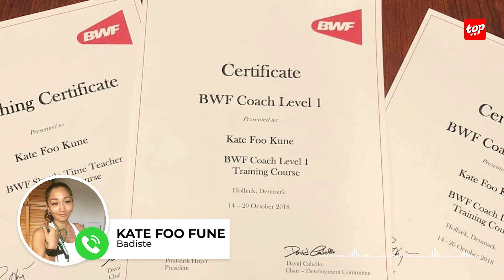Badminton : Kate Foo Fune obtient son certificat en coaching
La badiste mauricienne ne cesse de faire parler d’elle tant sur le plan local qu’international. En effet, après presque deux années d’absence, Kate Foo Kune revient en force et est sacrée championne d’Afrique lors du Championnat disputé en Egypte en début d’année. Puis, elle obtiendra la médaille de bronze en double mixte avec le numéro 2 d’Afrique, l’inégalable Julien Paul aux Jeux du Ghana 2024.

Cette fois-ci, la star mauricienne de badminton, a obtenu ses certificats de coaching Niveau 1 et 2 de la Badminton World Federation. Une autre étape qu’elle franchit dans sa carrière sportive.

Kate Foo Fune sera bientôt de retour au pays et dit vouloir aider non seulement les jeunes, mais celles et ceux de tout âge voulant pratiquer ce sport.

Elle dit vouloir contribuer à ce que le badminton à Maurice soit élevé au plus haut niveau, partageant ainsi sa passion pour ce sport.

Rappelons que Kate Foo Kune est en bonne position pour valider son billet ‘Road to Paris’ prévu en juillet prochain.